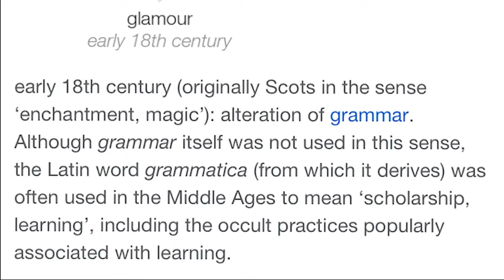How To Dress Glamorous Everyday | Be Glamorous On A Budget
You will see your life become more glamorous, naturally everyday without having to spend anything and live a high quality life with what you have!